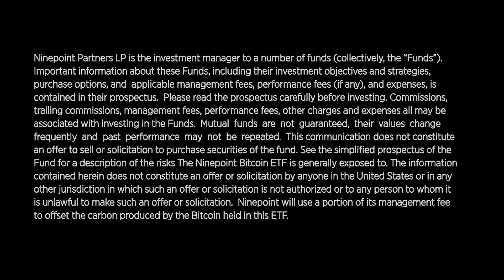What are NFTs?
NFT's (short for non-fungible token) are provably scarce digital goods that are enabled by blockchain. In this video, Alex explains why art and other so-called crypto-collectibles are the main use-case for NFTs today, but in the future a wide array of unique digital goods and items will be NFT-based and allow individuals to move seamlessly their identity and digital possessions between different online ecosystems, platforms, games, and universes.

About Ninepoint Partners:
Ninepoint Partners manage unique alternative investment solutions that offer investors the benefits of better diversification.

Ninepoint Partners LP: Toll Free: 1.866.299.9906. DEALER SERVICES: CIBC Mellon GSSC Record Keeping Services: Toll Free: 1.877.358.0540